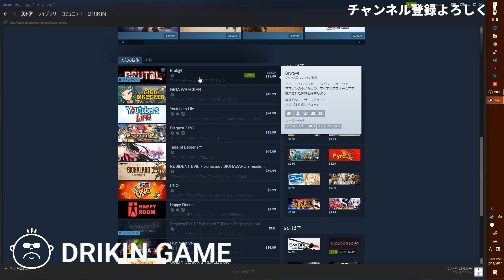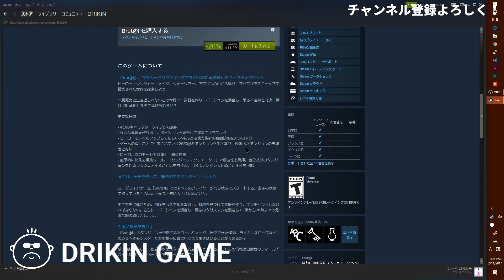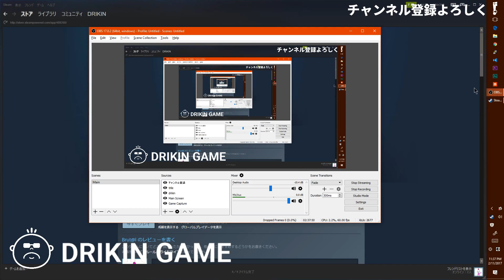DRIKIN GAME #001 初めてのゲーム実況 Brut@l編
今日は初めてゲーム実況に挑戦してみました。

ゲーム: Brut@l
プラットフォーム: Steam
グラフィックスカード: NVIDIA GTX1080
配信ソフト: OBS